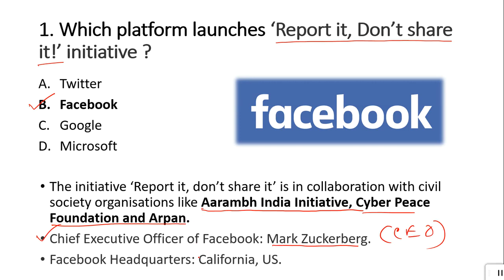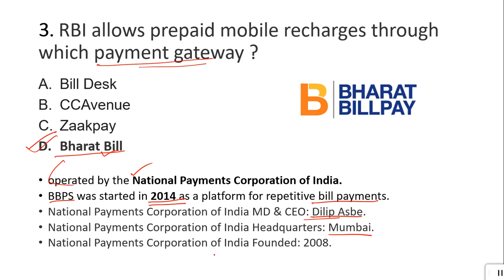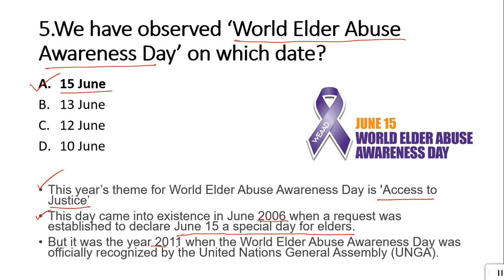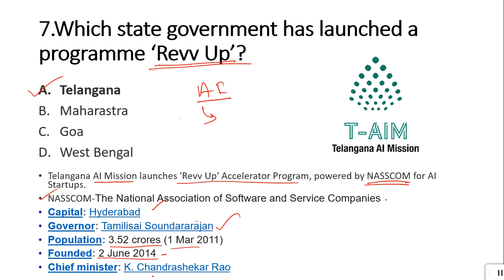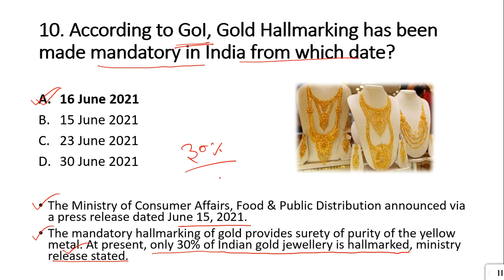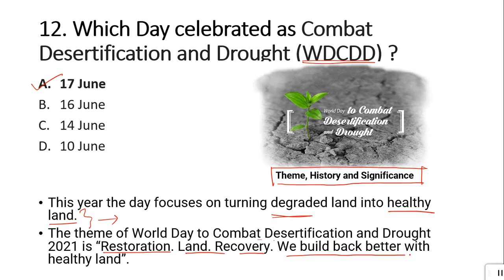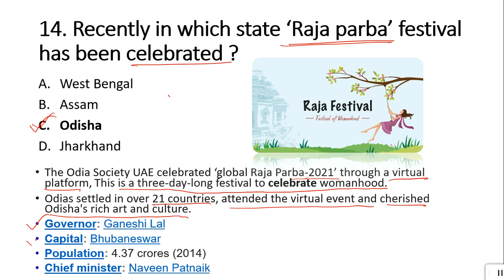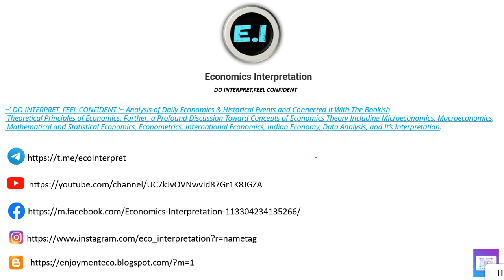18 JUNE CURRENTAFFAIRS || Daily Current Affairs Series || ECONOMIC'S INTERPRETATION